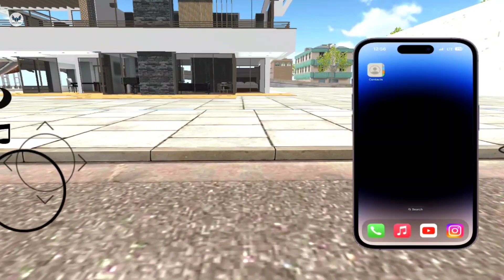आ गया new update🥳indian heavy driver new update | all new cheats code | dj wala game